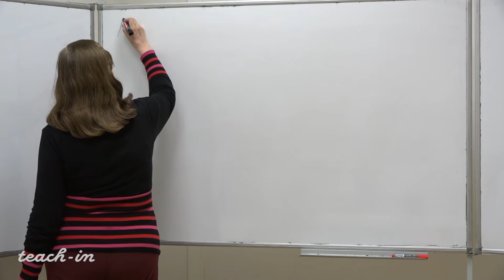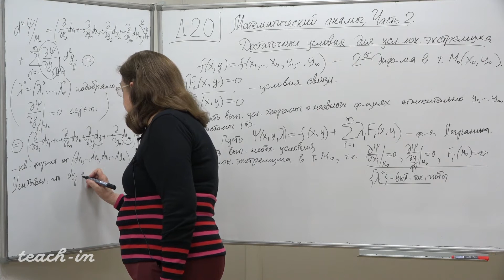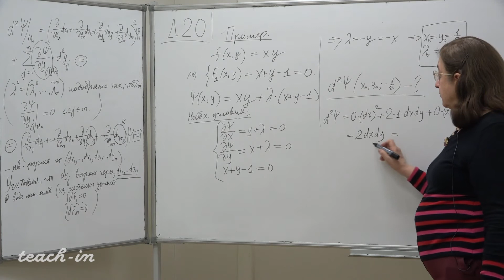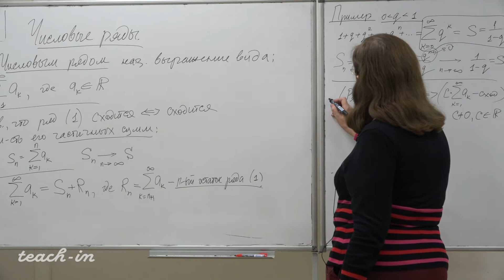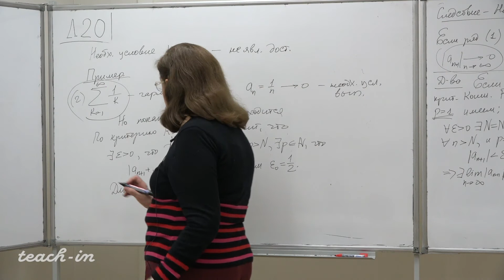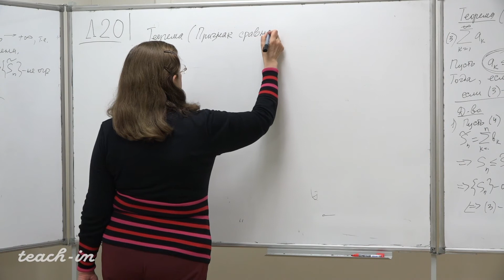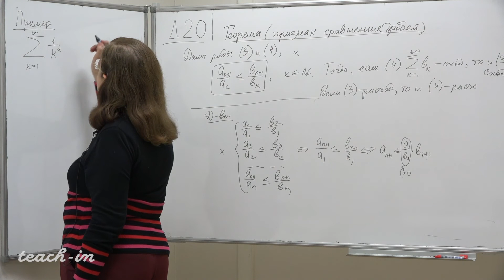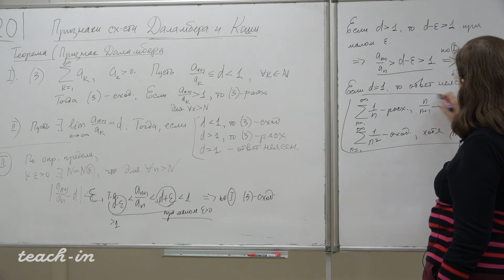Фоменко Т. Н. - Математический анализ. Часть 2 - Лекция 20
Достаточные условия существования условного локального экстремума. Числовые ряды. Ряды с положительными членами.